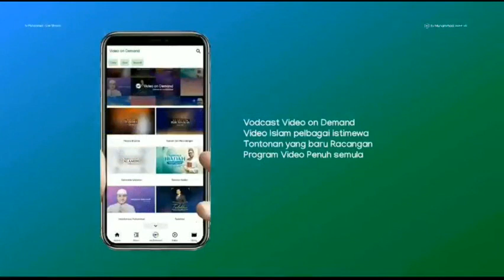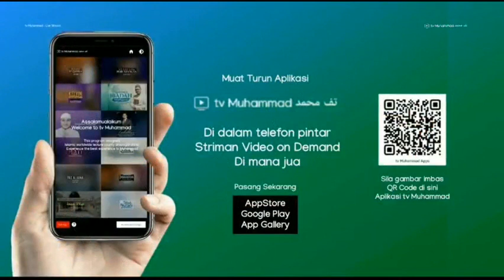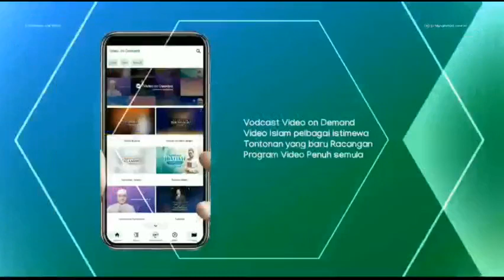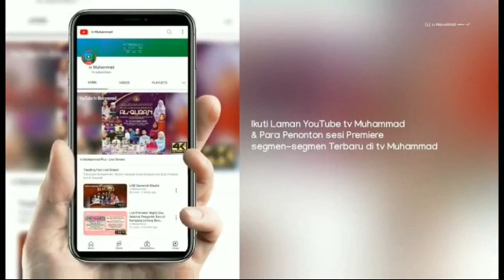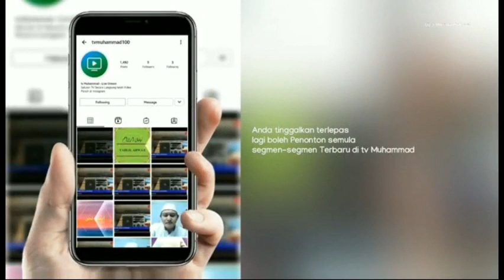tv Muhammad - Live Stream